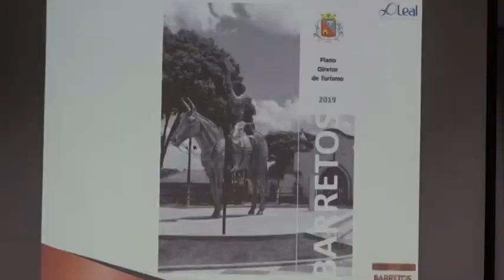PLANO TURISMO FINAL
Audiência Pública discutiu metas para Barretos buscar o selo de Estância Turística no Estado de São Paulo.